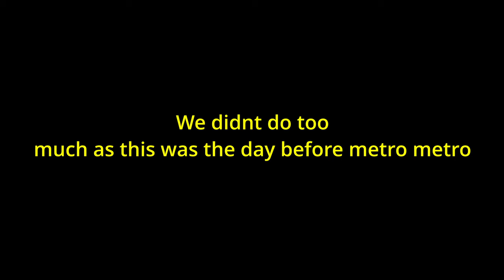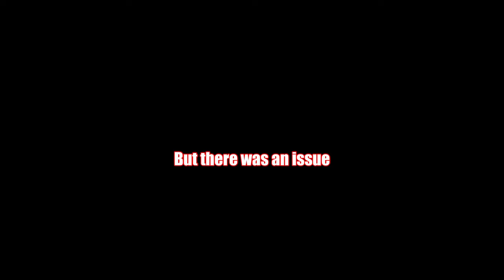METRO METRO VLOG DAY 1 2022 (DRAKE PULLED UP)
Metro metro festival montreal 2022 vlog with the bois. Seen Drake, Lil Baby, Tory Lanez and more❗

Sc: mambo_6

Links to all the material I use

Cold shoe mount for Microphone

Saramonic Wireless Lav Microphone

iPhone 11

The laptop I use for editing

(Tags ignore)
valentines day,will you be my valentine,asking girls to be my valentine,nocapkoby brooke,nocapkoby,nocapkoby switch phones,j lifestyle,asking random college girls,college campus,kai cenat college prank,kai cenat college videos,godbless this video,nocapkoby college,nocapkoby college dorms,pulling up to college girls dorms uninvited,pulling up to college girls dorms,ASKING RANDOM COLLEGE GIRLS IF WE CAN CUDDLE!,college girls sneaky link,riz,therealmamb0

college confessions,the minorities,happy bears,miamithekid,miami the kid beach interview,miami the kid beach,college confession,swag boy q shorts,swag boy q tiktok,swag boy q and his girlfriend,kiss or slab,kiss or grab,thatjusthappened,thatjusthapened,thatjusthappened jasmine,miami spring break 2021,miami spring break,floridamademg miamithekid,funny video

montreal music festival july 2022
how drake met lil wayne
drake, montreal music festival, montreal night life, montreal club, montreal student life, montreal live performance, drake live performance, don Toliver live performance